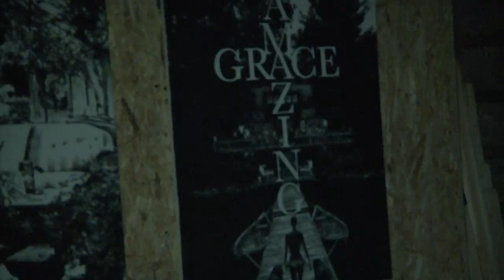Florian Heinke, Black paintings on Cultural awareness reports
C & S presents Florian Heinke on Cultural Awareness reports
Florian Heinke spricht mit Vincent Echenique über seine Arbeit und Leitmotive im Leben für Cultural Awareness Reports CAR